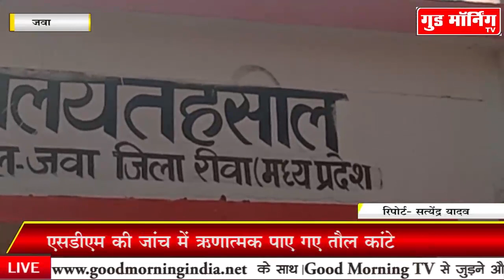SDM की जांच में ऋणात्मक पाया गया खरीदी केंद्र का तौल कांटा || Good Morning TV